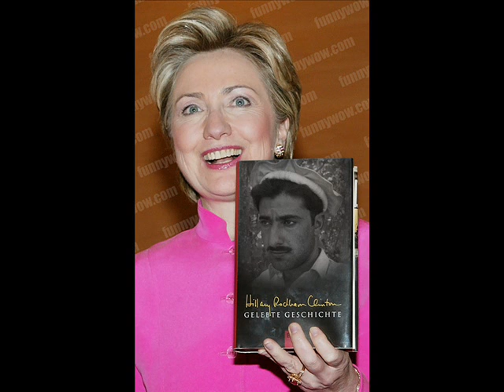Ali Hayder song.... By Rasool Rehman Alam Khel from Abu Dhabi (30/07/2011)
Rasool Rehman Wazir @ 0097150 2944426.